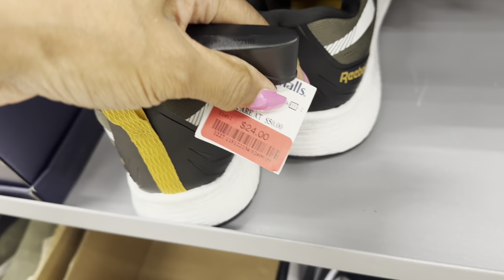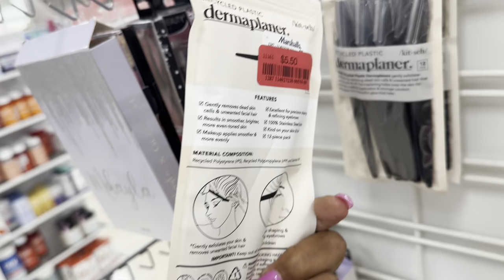MARSHALLS 🌺Budget friendly brand names.Shop with me.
Hi shopping buddy, let’s browse Marshalls for the lastest trending styles.

I love to shop and I enjoy you coming along.❤️

Never ruined a good day, by thinking about a bad yesterday 💕

info about me :
Zodiac sign ♋️
Cancer survivor 31+years🙏🏾